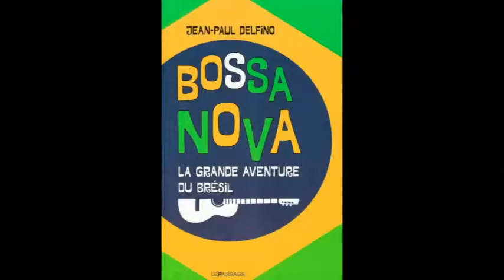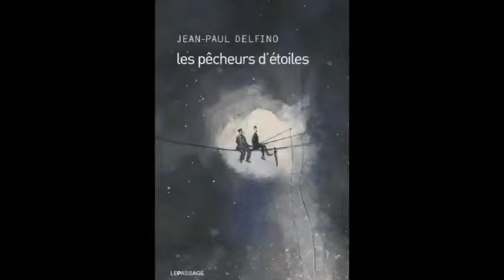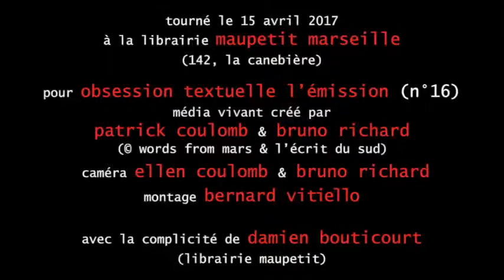rencontre avec Jean-Paul Delfino (part 2/4) dans Obsession Textuelle du 15.04.2017